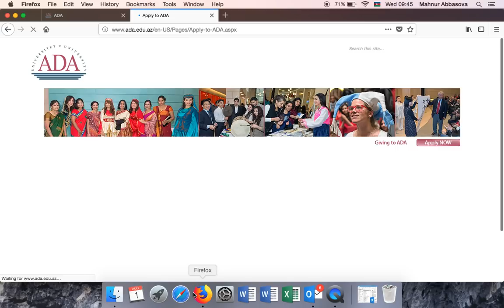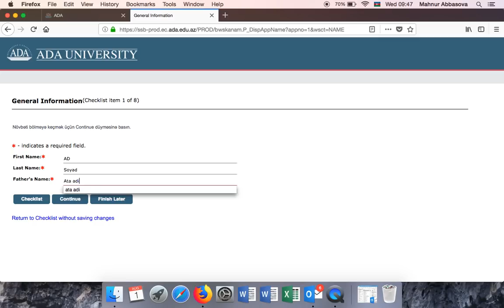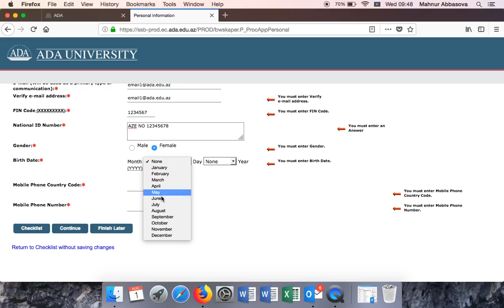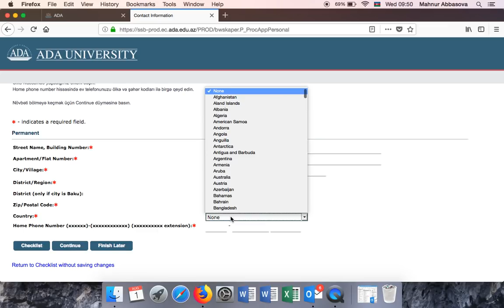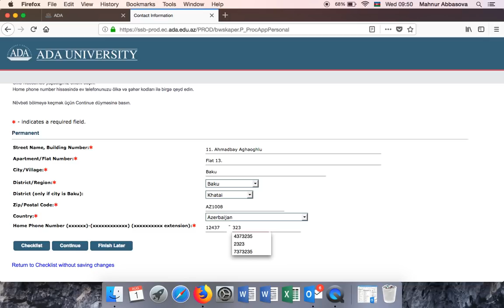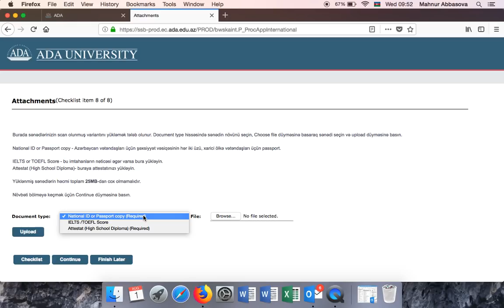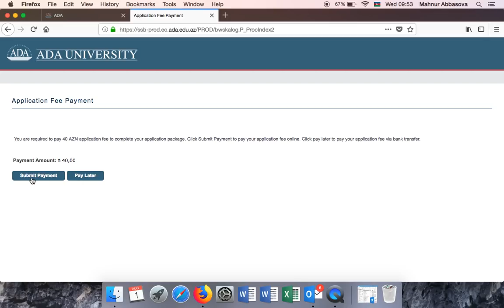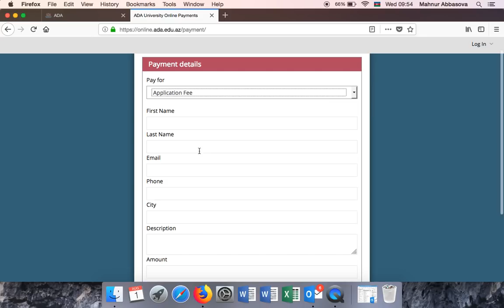Elektron ərizə formasının doldurulması